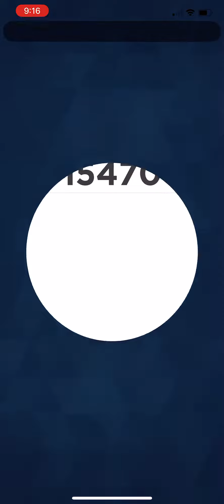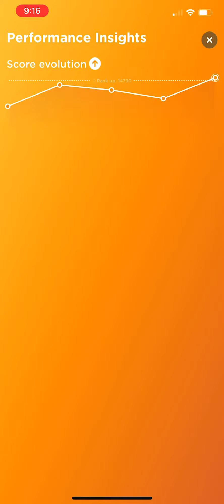Peak Bounce : Next Level Grandmaster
Peak Memory Game